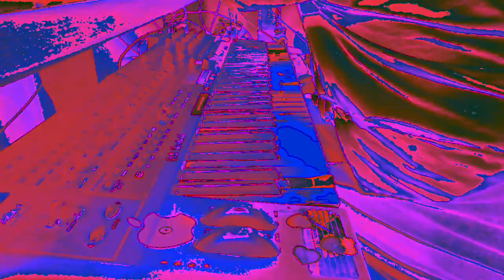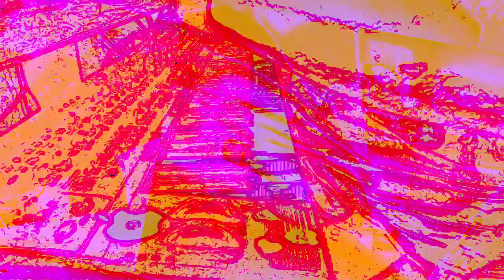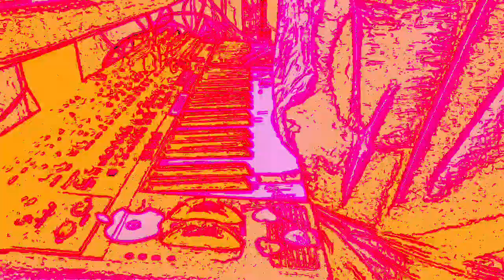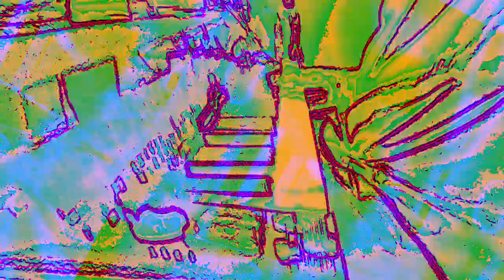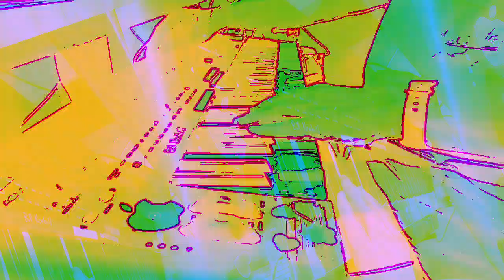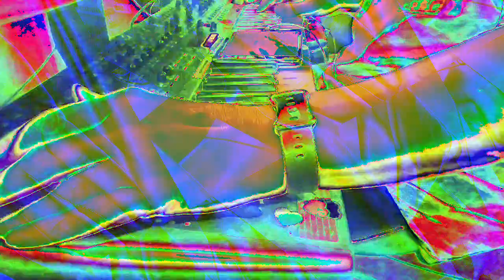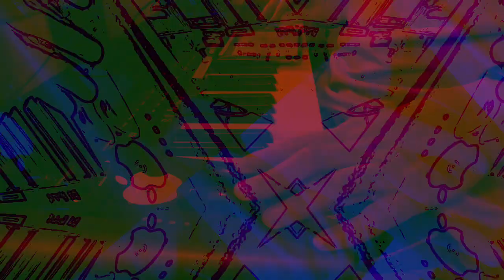[EPILEPSY WARNING] Movie 23 01 07 18h55m26s *Photosensitivity Warning*